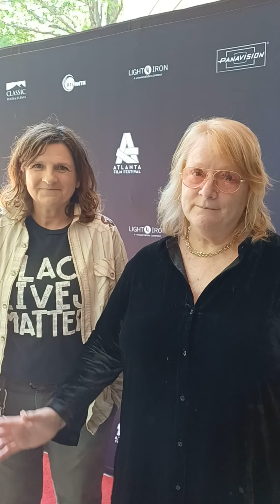about the @Olympicsduring 2023